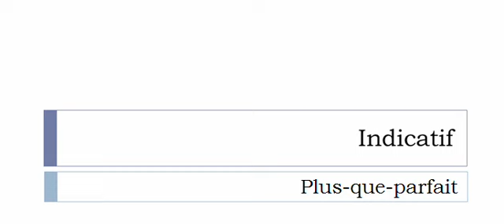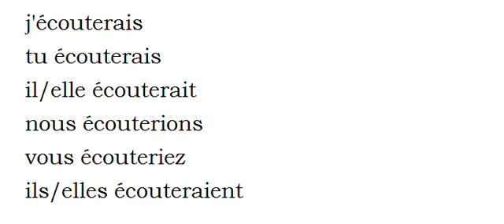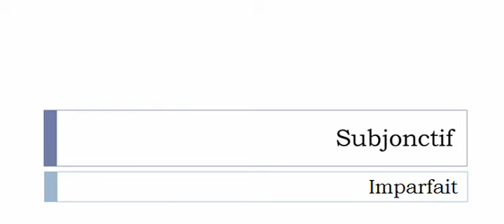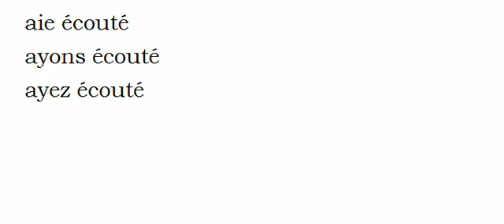French conjugation Verb = Écouter